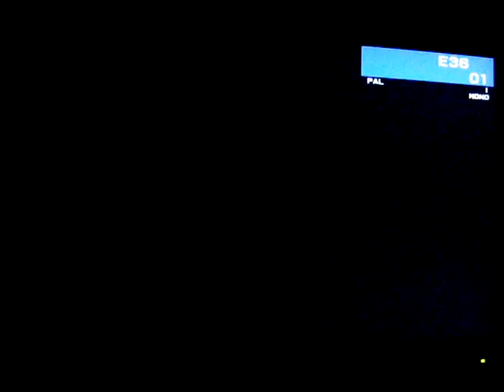Sonic 2 - Sega Mega Drive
Video response to TheNintendoFreaks :)